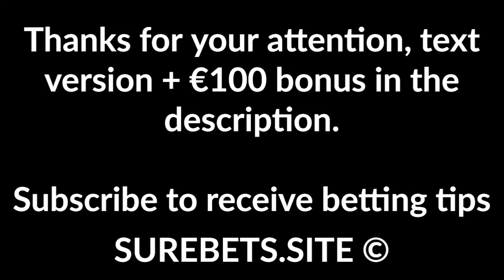Betting Tips Today - 05 March 2020 - Sport Predictions (football, basketball)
Football and basketball betting tips today - 05 March 2020. Up to €100 on FD

Predictions:
St-Etienne vs Rennes
1st time Total Under (1)

Real Madrid vs ASVEL
ASVEL Win (+20)

Valencia Basket vs Milano
Valencia Win + Total Under (159.5)

Panathinaikos vs CSKA
CSKA Win

Zenit vs Zalgiris
Zalgiris Win (-4)